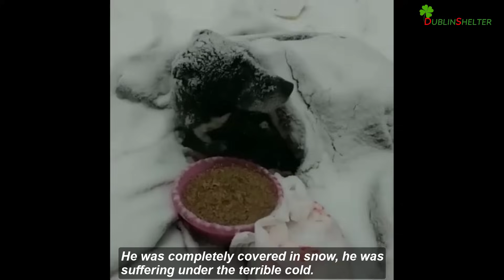He Was Covered By Snow, Enduring Cold And Hunger For Many Days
One such dog was found today in Kratovo at 8:30 a.m. at the local school, blood stains under the tail, swelling on both sides, staggered gait, weakness. He was completely covered in snow, he was suffering under the terrible cold. A kind person covered him with a blanket and called us.

Special thanks to:
Команда помощи алабаям
⚠️НА ПРИЁМ 🐕ЗАКРЫТА
Курируется 34🐕
Реквизиты для помощи ⬇️
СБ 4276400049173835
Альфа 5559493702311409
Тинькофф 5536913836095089